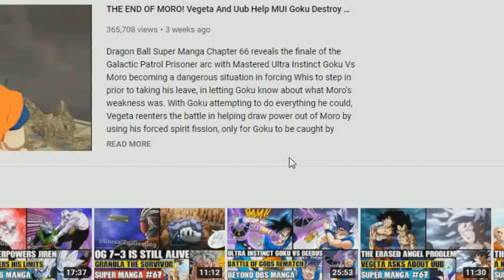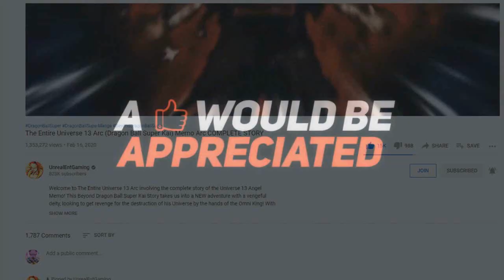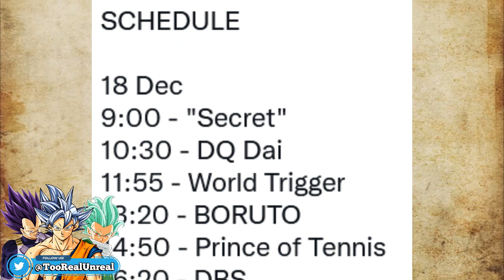MAKI AND GAS GO AFTER EVERYONE! Elec Summons Toronbo Dragon Ball Super Manga Chapter 78 Spoilers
Early Dragon Ball Super Manga Chapter 78 Spoilers reveal The Heeters finally obtaining and using the Cerealian Dragon Balls in summoning Toronbo, the Dragon, giving Elec the chance to finally make the wish that he's been wanting to make since learning about the Dragon Balls! Before he makes his wish, he sends both Gas and Maki after Goku, Vegeta and Granolah after learning about their battle stopping, all while Granolah yells at Moniato for not telling him about this sooner in life with Moniato revealing why he kept this a secret. With Elec moments away from making his wish, what could his wish possibly be? Will Granolah continue to fight? Are we about to see Gas Vs Goku? Gas Vs Vegeta? Gas Vs Granolah? Maki Vs Goku? Maki Vs Vegeta? Maki Vs Granolah? Or will another unexpected event occur? Could DBS Manga Chapter 78 open more doors to endless possibilities down the road?

🔹 GOKU AND VEGETA VS GRANOLAH! Saiyan Bardock Saved Granolah Dragon Ball Super Manga Chapter 76 Review

🔹 GOD OF DESTRUCTION VEGETA IS BORN! Granolah Vs Vegeta Dragon Ball Super Manga Chapter 74 Review

🔹 ULTRA INSTINCT GOKU VS GRANOLAH! Vegetas Steps In To Fight Dragon Ball Super Manga Chapter 73 Review

🔹 GRANOLAH BEATS GOKU! Super Saiyan God Ultra Instinct Fails Dragon Ball Super Manga Chapter 72 Review